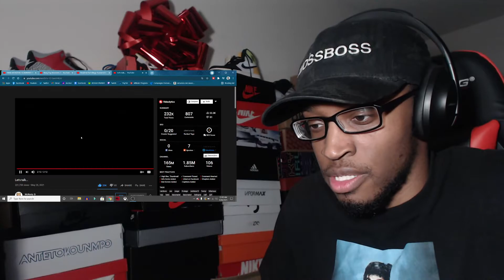Let's talk... REACTION (Shoutout To McNasty's New Channel!!)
Link to channel: @mcnasty